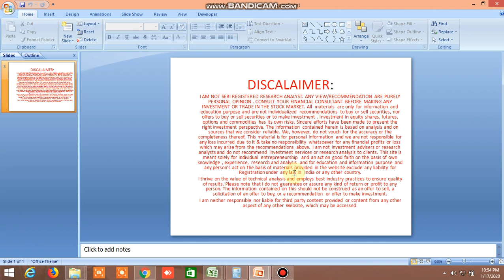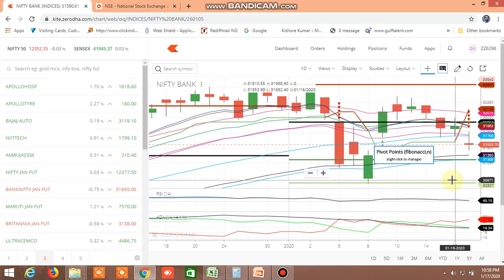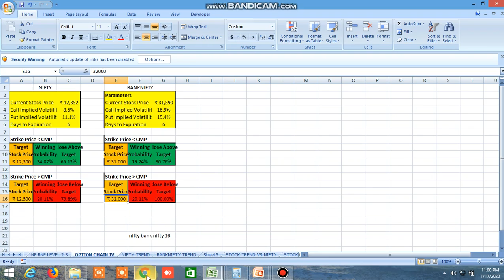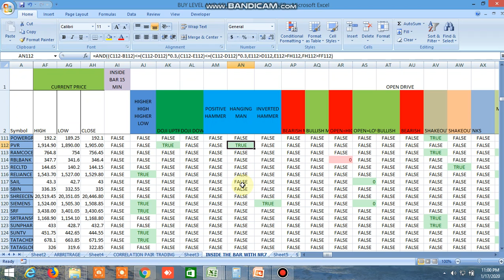NIFTY BANKNIFTY MONDAY 20.01.2020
PROBABLE NIFTY BANKNIFTY DIRECTION FOR TOMORROW HS BEEN PREDICTED.